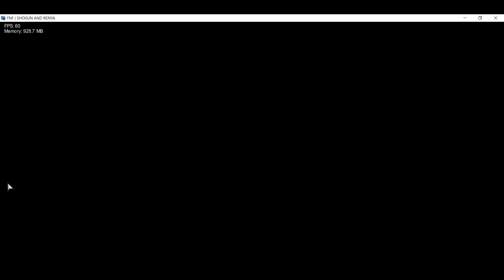FNF VS Shogun And Reyna: Compass Crafter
SQUARE UP!!

It's not easy to be the world's best. And especially not in the music field... Much less in rapping... When you're two- Alright, maybe it's a tough goal, but that doesn't stop these two! Shogun and Renya are dead set on their goal to be the world's number 1s, and they're ready to practice all they can for it! Of course, it's a perfect opportunity when Boyfriend and Girlfriend stroll by right as they needed their next opponent. 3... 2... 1... Go! This mod adds a flurry of features that're bound to be rap-tastical for you! Redesigned menus, an achievement system, a full, brand new week, custom cutscenes and much much more for you to discover! Download the mod today and get ready to have a funky time!
ChrisketchX: Director, Artist and BG Artist (Drew Menu Assets, Concept Art, Cutscenes)
VIPSKARMXR: Co-Director, VA for Shogun and Renya, Musician (Virtual Hero, Compass Crafter, and Sweet Break), Charter (Charted All Songs), and Play Tester
NatoDraw: Sprite Artist (Drew Sprites, Backgrounds)
Az989YT: Coder and Animator (Drew Concept Art, Animated Sprites, Made 3D Sprites and Programmed Everything)
Blazey_Kun: Musician (Squared Up and Travellers Ballad) and Charter
kitcaato: VA for GF and Riko
GoodArtistTaken: Icons
Kwaja: Drew Title Screen Assets
(Play Testers/Special Thanks)
glitchdroid
astriidoid